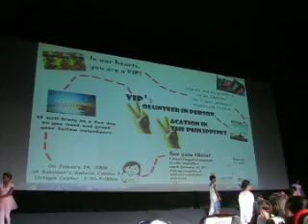Hands On Manila VIP DAY 2009 - performing dance cheoreographed by Ms. Gigi Velarde